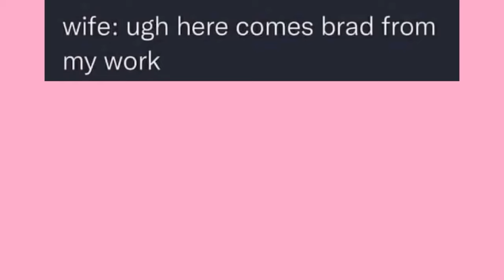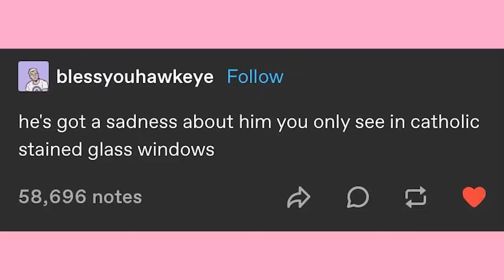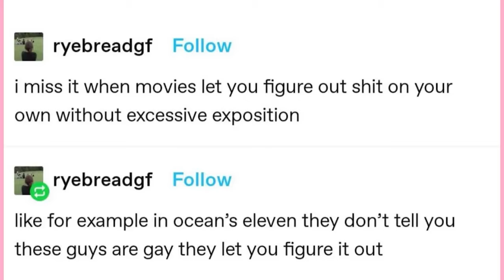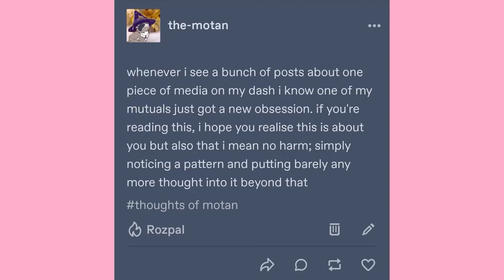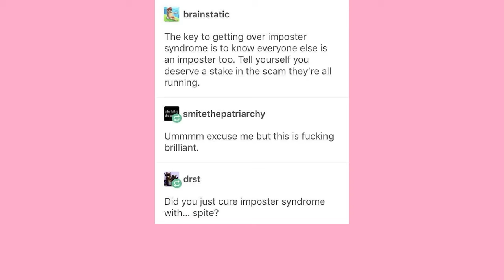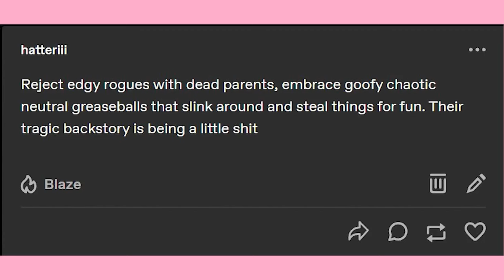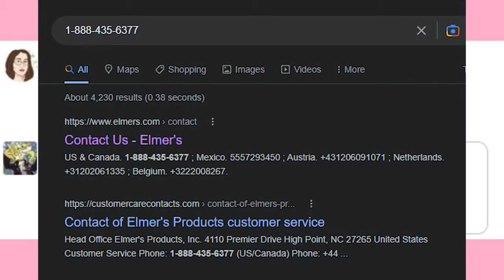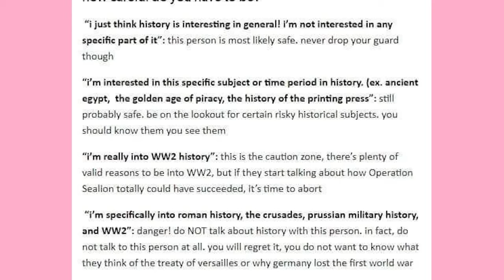It Came From Tumblr #130 | Binge Compilation